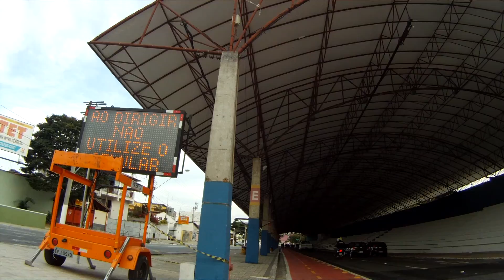Pedaladas, matinais, rurais, Marcelo Ambrogi, Ciclismo da Saúde, da Vida, do Esporte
Pedaladas, matinais, rurais no Vale do Paraíba, Marcelo Ambrogi, Ciclismo da Saúde, da Vida, do Esporte

Pedal solar  nas cidades do Vale do Paraíba, Marcelo Ambrogi, trecho Taubaté à Tremembé.

Esporte completo, no pedal, bicicleta, Mountain Bike, BTT, MTB, Marcelo Ambrogi, Taubaté, SP, Brasil.